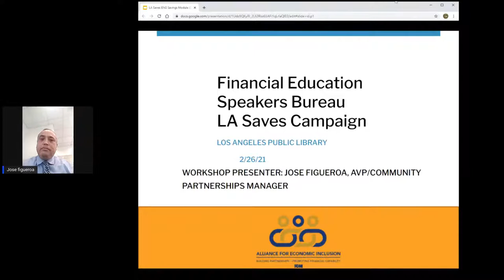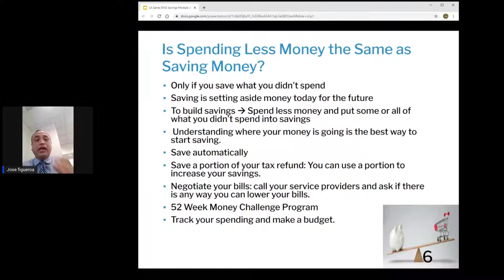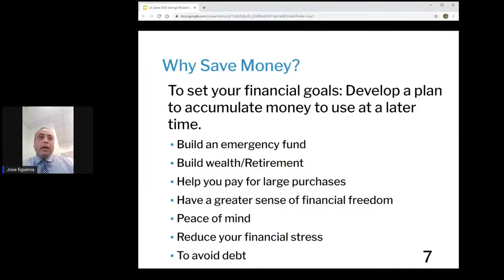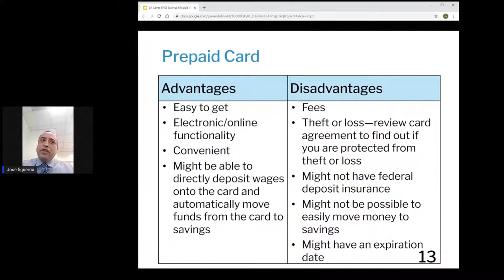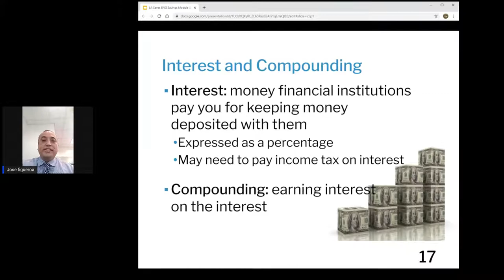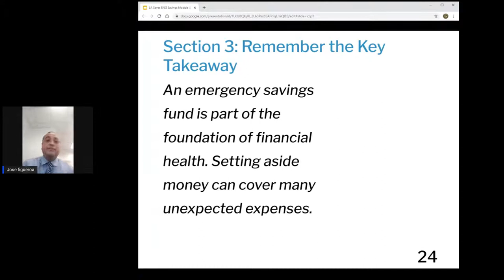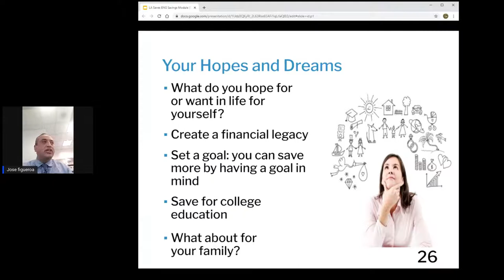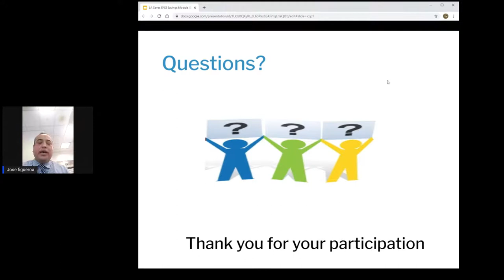America Saves: Your Savings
Saving money for goals, large purchases and unexpected expenses is important. Please join us for a presentation with the Alliance For Economic Inclusion on proven saving strategies and tips on the best ways to save.